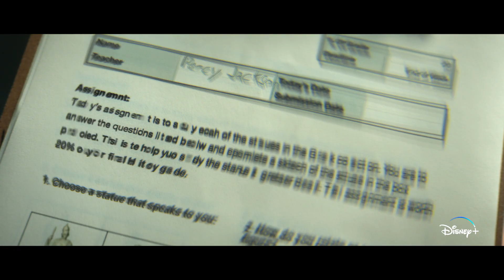Percy Jackson et les Olympiens | Bande-annonce | Disney+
Une quête se poursuit toujours à trois. Regardez la bande-annonce de Percy Jackson et les Olympiens maintenant, et regardez les deux premiers épisodes le 20 décembre sur DisneyPlus.